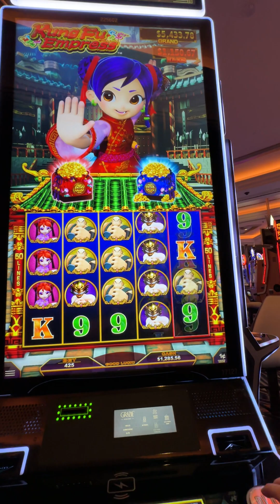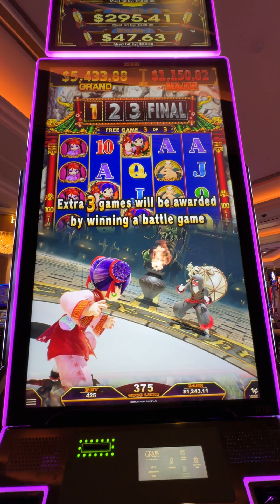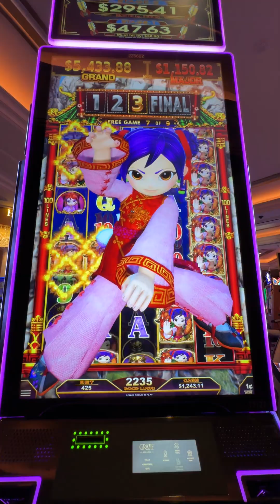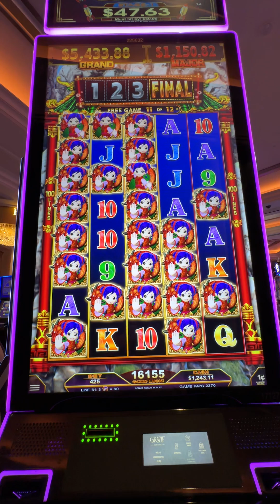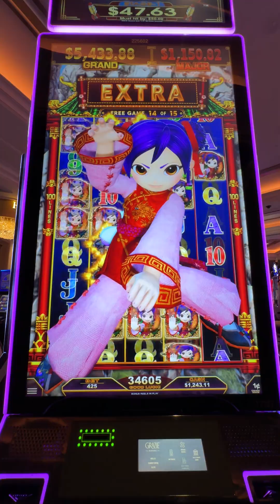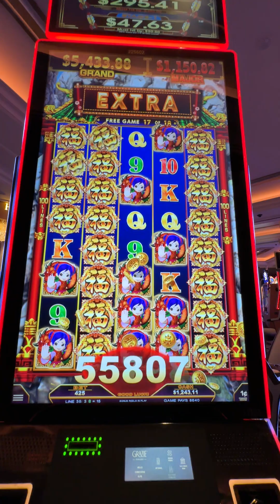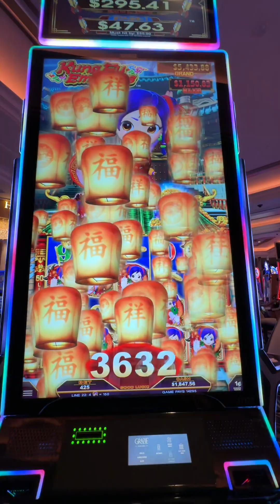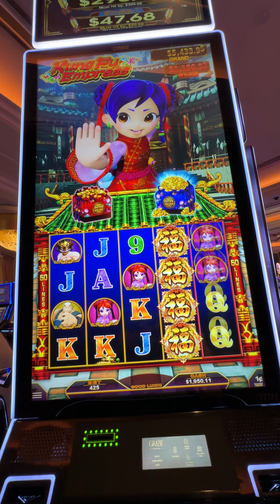The most epic Kung Fu Princess Challenge with epic win! From the lost videos!